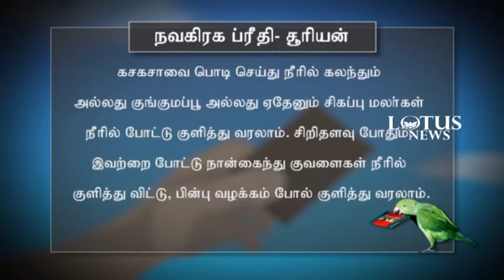ஆன்மீக கிளி வாக்கு 14